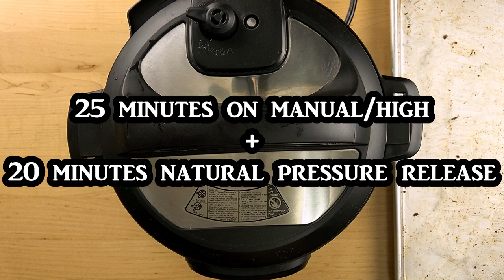Instant Pot Ribs | 5 Ingredient Recipe | Low Carb | Keto-Friendly | BBQ Ribs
The Instant Pot makes short work of ribs and they come out super tender. I used to cook these low and slow in the oven at 250º for 2-3 hours and then throw them on the grill with bbq sauce. That’s still a great way to make them, but if you want to get it done in a lot less time, try this method.

Some notes:
• I used apple juice for my cooking liquid, but you can use whatever liquid you like. Some great options are pickle juice, beer, broth, or just plain water.
• These back ribs were on a BOGO at the store, but you can use St. Louis ribs or spareribs. You may have to cut the spareribs down into sections to fit into your pot.
• I had some leftover homemade BBQ rub from a different recipe, but you can certainly use a store-bought rub. I just love the taste of the McCormick’s and they have such a wide variety of flavors.
• If you like a little more chew on your ribs, only cook for 20 minutes. Go for 30 if you want them more fall-apart.

Instant Pot Duo 6 Quart
Stainless Steal Steamer Basket
Or Similar rack to the one in the video

Instant Pot BBQ Ribs...
Today’s Ingredients:
2 racks of pork ribs, 3-4 lbs each
liquid smoke, about ¼ cup
BBQ rub, about ½ cup
2 cups apple juice
BBQ sauce

Instructions:
1. Pat the ribs dry and remove the membrane from the backside.
2. Rub a little liquid smoke on the ribs – this will help the seasoning stick – then rub with your seasoning mix. Set the ribs aside for 15-30 minutes before cooking.
3. Pour the apple juice into the pot insert and set a steam rack into the pot. Coil the ribs and insert them into the Instant Pot. Try to leave a little space in between the coils to let the steam work all around the meat.
4. Lock the lid and cook on manual/high for 25 minutes, then natural pressure release for 15-20 minutes before quick-releasing any remaining pressure.
5. Remove the ribs onto a baking sheet.
6. Slather with barbeque sauce and place under a broiler for 5-10 minutes. Flip and repeat on the other side.
7. Yum.